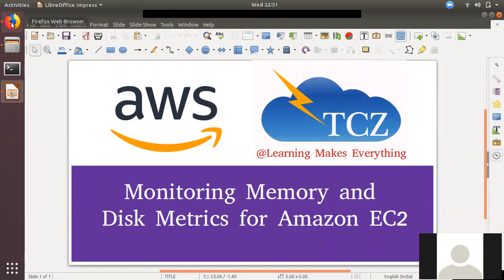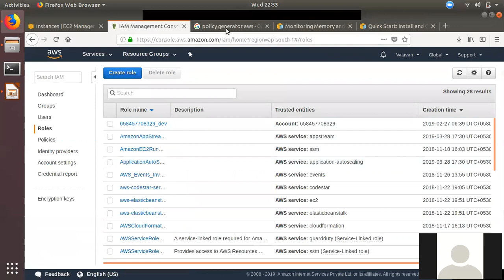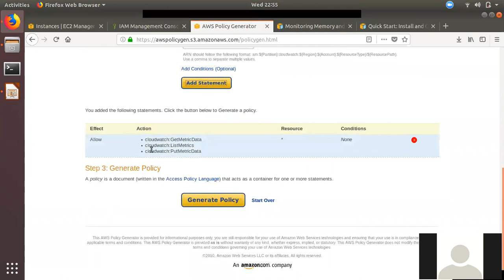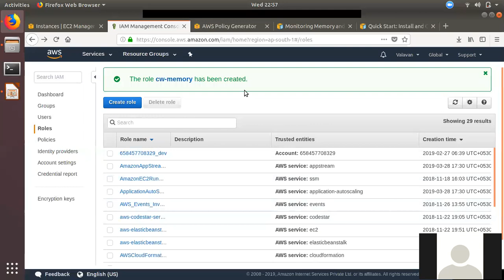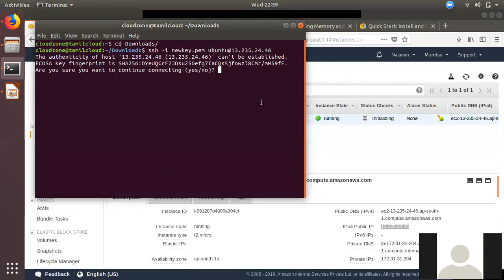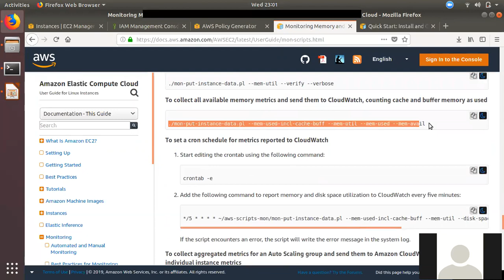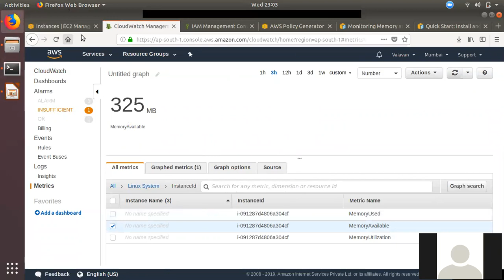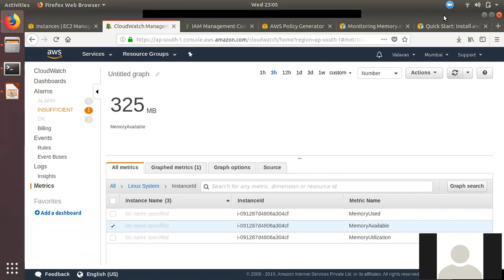AWS for Beginners #07 | AWS in Tamil | AWS CloudWatch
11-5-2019 AWS Online Webinar Day 4

Agenda

1) VPC – Subnet – RT Hands on
2) Pub Subnet vs Pri subnet
3) Nat Gateway vs Nat Instance
4) Security Group vs NACL
5) Internet Gateway-Virtual PriGateway
6) VPN Components
7) VPC peering , Transit Gateway
8) Q&A

AWS Interview Questions Answers RDS | AWS Tamil

AWS Interview Questions Answers IAM | AWS Tamil

AWS Interview Questions Answers EC2 #1 | AWS Tamil

AWS Interview Questions Answers EC2 #2 | AWS Tamil

எளிய முறையில் Linux படிப்பது எப்படி? Linux